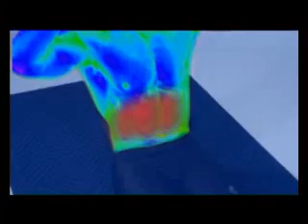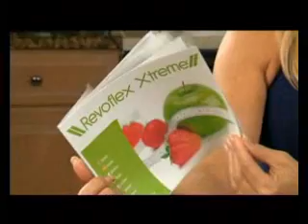Revoflex Xtreme fitness eszköz bemutató